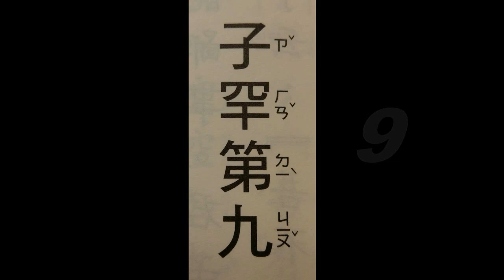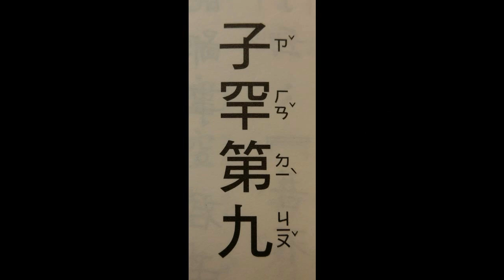論語~子罕第九7-13(導讀版)~適合學齡前幼兒初階速度 請參考王財貴教授編著~學庸論語(讀經文教事業股份有限公司出版) 。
範圍依王財貴教授研究適合孩子每天閱讀字數剪輯，提供給認同讀
經教育理念者使用。